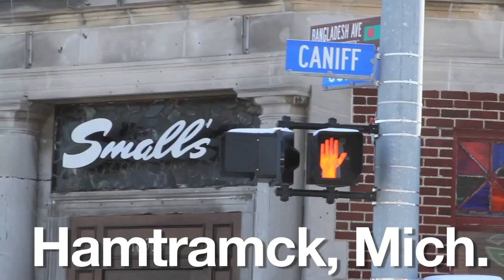The 'Paczki Bomb' in Hamtramck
Small's Bar in Hamtramck celebrates Paczki Day like you might expect a part in Hamtramck to celebrate it -- by put booze inside of a paczki. The staff at Small's calls it a Paczki Bomb and, last year, sold 432 of them in seven hours. They are expecting more of the same this year. Co-owner of the bar Mike Mouyianis shows to us how to make Paczki Bomb and tells us what it's like to run a bar that serves up a booze-filled pastry.